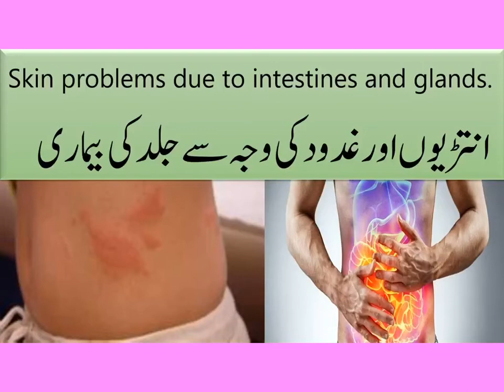Skin problems due to intestines and glands انتڑیوں اور غدودوں کی وجہ سے جلد کےمسائل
Hadhrat Mirza Tahir Ahmad (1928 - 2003)